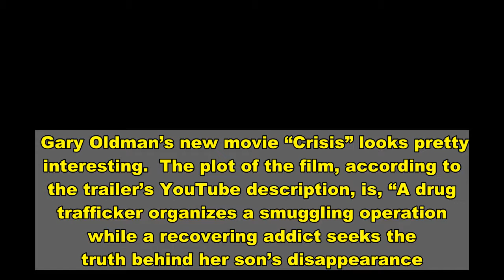Watch Gary Oldman In The Trailer For ‘Crisis’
Gary Oldman’s new movie “Crisis” looks pretty interesting.  The plot of the film, according to the trailer’s YouTube description, is, “A drug trafficker organizes a smuggling operation while a recovering addict seeks the truth behind her son’s disappearance.”   While “Crisis” doesn’t look like it’ll be winning any awards, it does look like it might be a fun ride. You can watch the trailer below.      Okay, what are we all thinking here? Again, it hardly looks like a movie that will dominate award season, but it might be worth checking out.  Gary Oldman is a hell of an actor, and Evangeline Lilly is a blast from the past for fans of “Lost.” I had a major crush on her back in the day when the classic ABC show was on air.  She used to dominate the TV scene when “Lost” was at the top of the world.     Now, she’s starring in a movie with Gary Oldman about a shady drug operation, a woman’s missing son and people hellbent on making sure she never gets to the truth.  Yeah, that’s more than enough to get me to sign up.     You can  catch “Crisis” starting February 26.